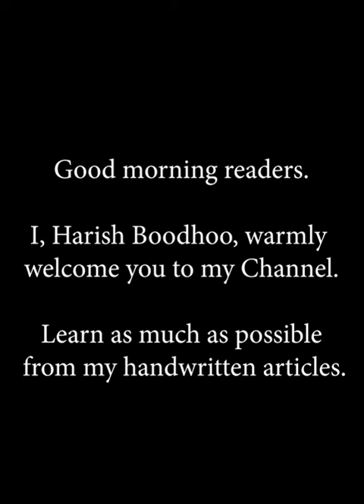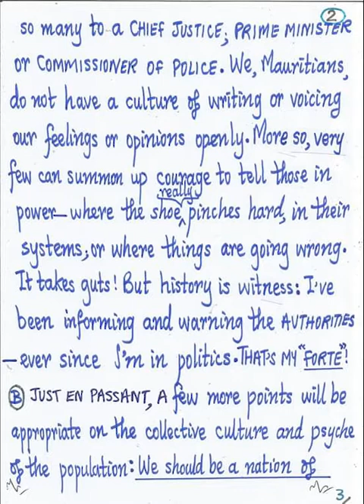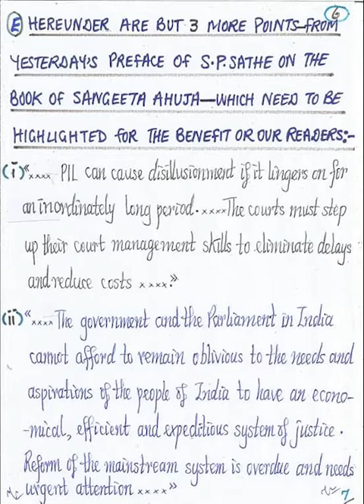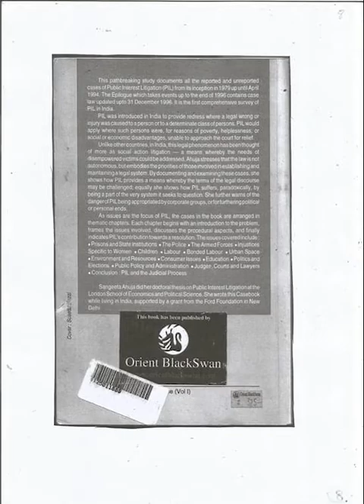OPEN LETTER TO HIS LORDSHIP, CHIEF JUSTICE Part 5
In this article:
Court management skills.
Reform of the system is overdue.
Public Interest Litigation.